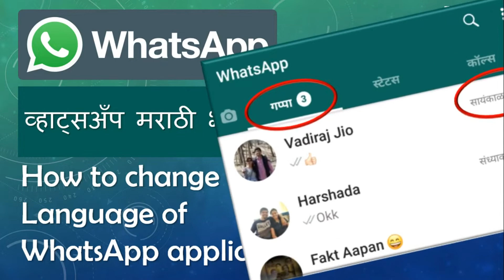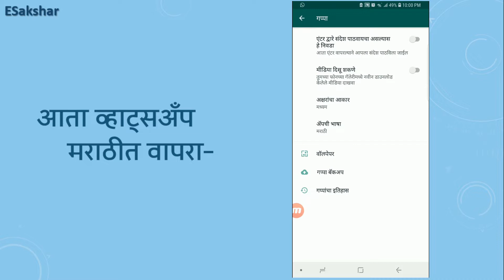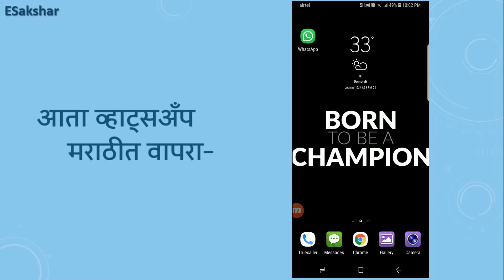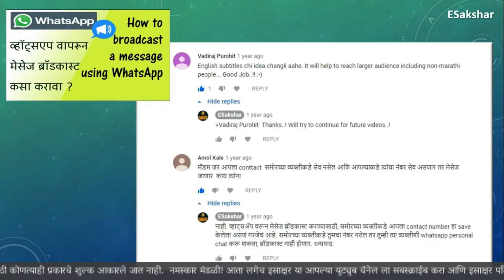How to change WhatsApp Language for Android | Use WhatsApp in Marathi | व्हाट्सअँप मराठी भाषेत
How to change WhatsApp Language to Marathi?
व्हाट्सअँप अँप्लिकेशन मराठी भाषेत कसे वापरावे?

Learn a simple WhatsApp setting to change the application language for WhatsApp on your android mobile device.

E-साक्षर... चला डिजिटल बाराखडी शिकूया.. आता आपल्या सोप्या मराठीतून..!!

ESakshar / संगणकाची माहिती / संगणकाचा वापर कसा करावा

To understand the basics of Computer handling, click on the following link:
संगणकाची तोंडओळख करून घेण्यासाठी पुढील लिंक वर क्लिक करा:

To watch Gmail related videos, click on the following link:
Gmail विषयी अधिक माहिती मिळवण्यासाठी पुढील लिंक वर क्लिक करा:

To watch all videos by ESakshar, click on the following link:
इ-साक्षर चे सगळे व्हिडिओज बघण्यासाठी पुढील लिंक वर क्लिक करा: